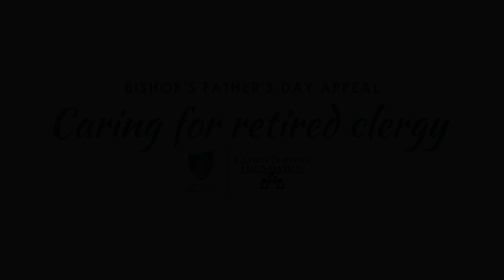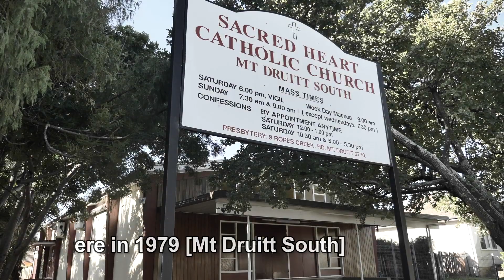2021 Diocese of Parramatta Father's Day Appeal - caring for sick and retired clergy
Diocese of Parramatta 2021 Father's Day Appeal - caring for sick and retired clergy

Featuring Fr Carl Ashton and Cecile Fares of Sacred Heart Catholic Church, Mt Druitt South Parish